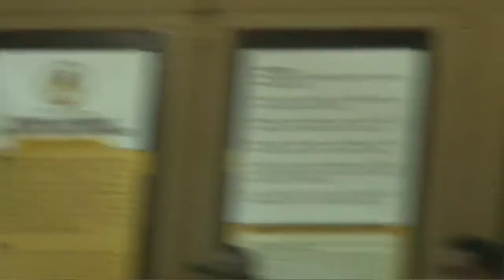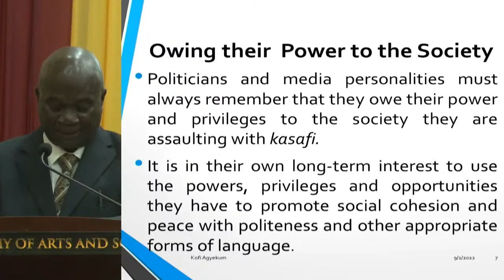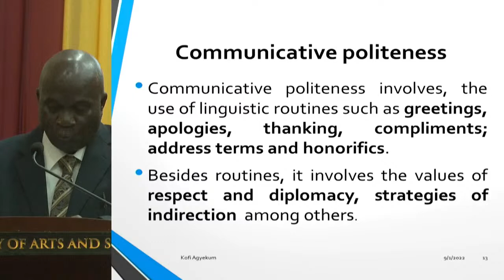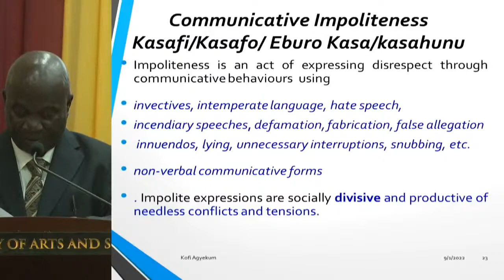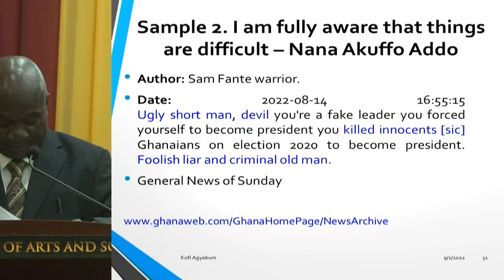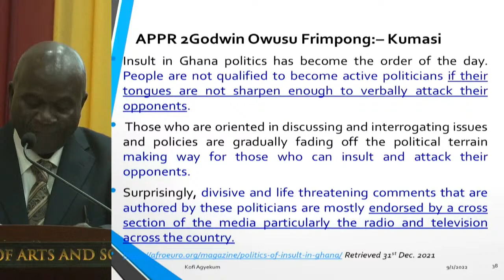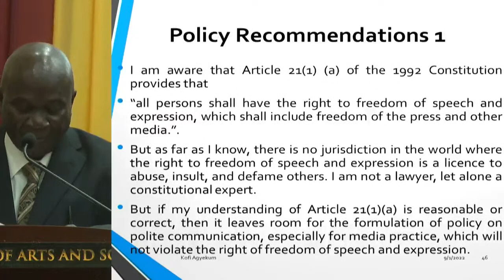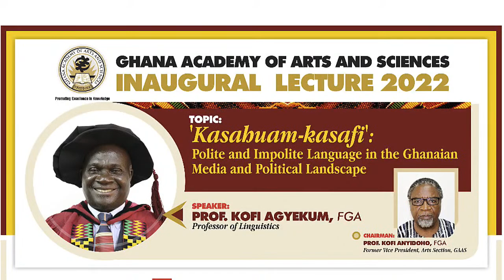Inaugural Lecture 2022 : Prof. Kofi Agyekum, FGA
Topic: 'Kasahuam-kasafi' : Polite and Impolite Language In the Ghanaian Media and Political Landscape.